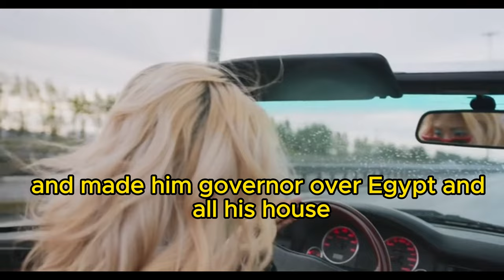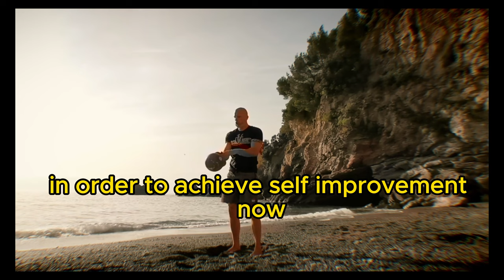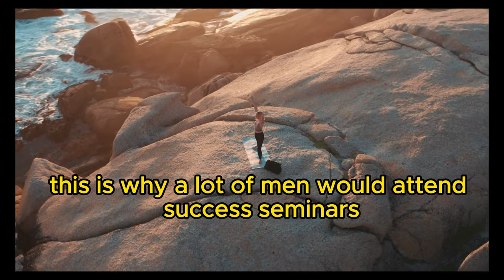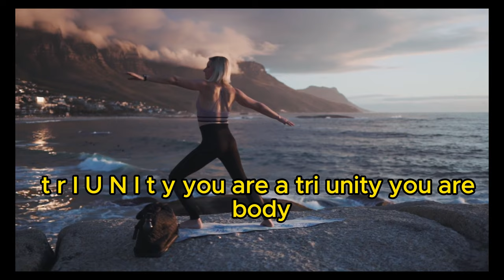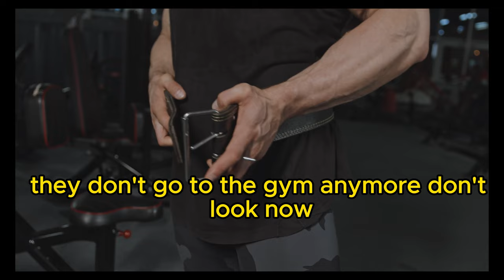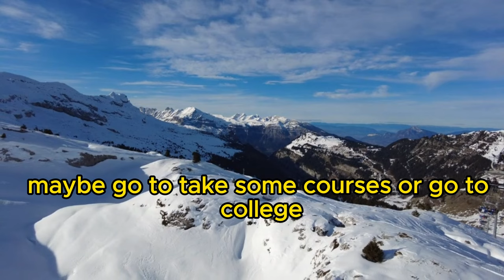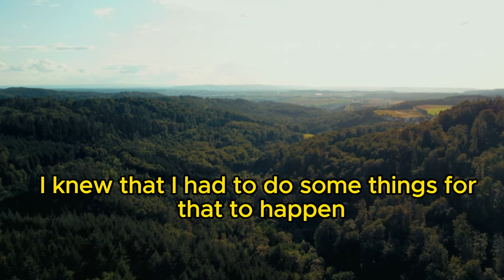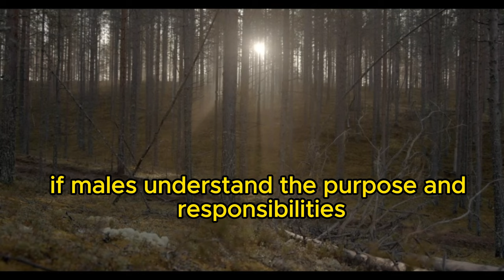BUT GOD || That Can Change Everything - Inspirational _ Motivational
The Goodness of God  Father GOD Please protect Me from the enemy & harm please provide me with permanent housing, Good health & Financial stability- I declare and decree that I will have long life fully protected from the enemy in Jesus name🙏🏽